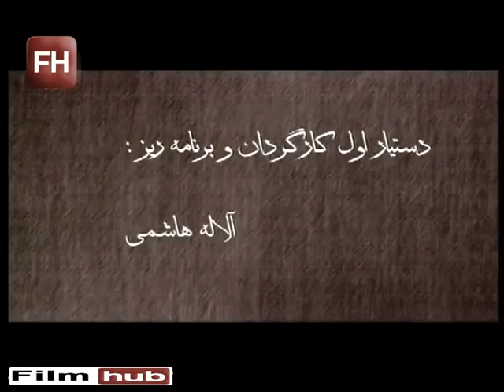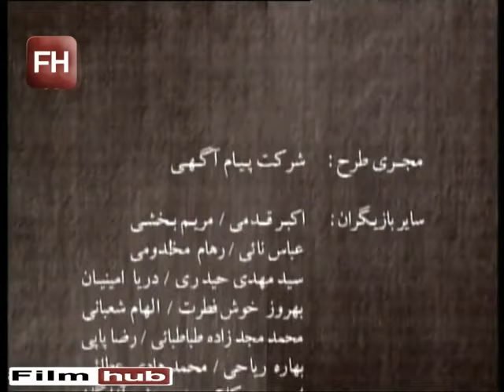سریال مرد دوهزار چهره - قسمت 12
خلاصه داستان:
این سریال داستان زوج میانسالی به نام مسعود شصت‌چی (مهران مدیری) که در گذشته به دلیل تغییر هویت‌ها به دادگاه رفته بود و حکم شش ماه زندانی گرفته بود به خانه بازگشته‌است. این در حالی است که سحر (فلامک جنیدی)، نامزد او دیگر به مسعود شصت‌چی علاقه ندارد.
مسعود از اداره ثبت احوال اخراج شده و همه به دلیل گذشته وی او را سرزنش می‌کنند و حاضر به استخدام او نیستند.
از آنجا که مسعود شصت‌چی با شماره شناسنامه 13 در اشتباه گرفته شدن با افراد دیگر بدشانس است فردی او را با مهران مدیری کارگردان و بازیگر اشتباه می‌گیرد و از او تقاضای وقت مصاحبه می‌کند. از طرفی مسعود از طریق جراید متوجه می‌شود که مهران مدیری در خارج از کشور است و وقتی می‌بیند کسی او را تحویل نمی‌گیرد و عشق او هم رفته‌است تصمیم می‌گیرد این بار به عمد خود را مهران مدیری معرفی کند تا دوباره به یک شخصیت محبوب تبدیل شود.

کارگردان: مهران مدیری
تهیه‌کننده: مهران مدیری
نویسنده: خشایار الوند - امیر مهدی ژوله
بازیگران:
مهران مدیری
سیامک انصاری
پژمان بازغی
برزو ارجمند
کیهان ملکی
رضا فیض نوروزی
بیوک میرزایی
سحر زکریا
سحر جعفری جوزانی
محمدرضا هدایتی
بیژن بنفشه‌خواه
سپند امیرسلیمانی
امید زندگانی
غلامرضا نیکخواه
صدرالدین حجازی
هادی کاظمی
عارف لرستانی
فلامک جنیدی
یوسف صیادی
علی لک‌پوریان
امید روحانی

برای تماشای قسمت های بعدی سریال مرد دوهزار چهره  بر روی لینک زیر کلیک نمایید